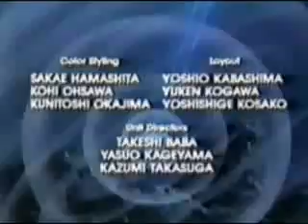M.A.S.K. S01E51 - Dragonfire